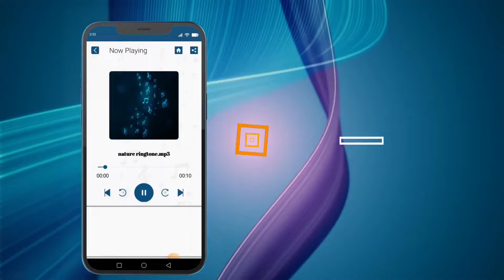MP3 Converter video ES 11